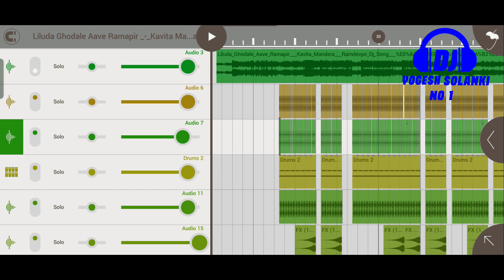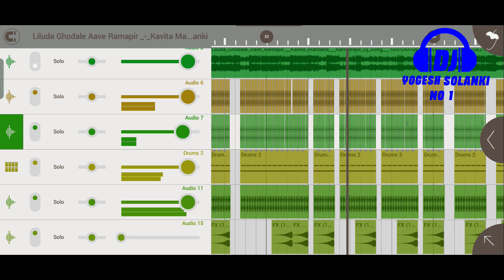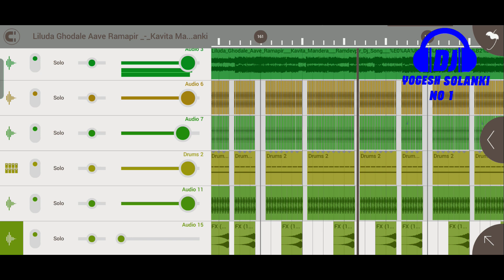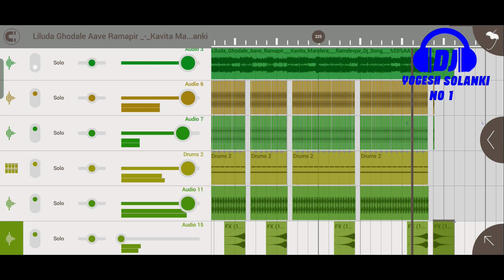Flm Project Demo_-_Jay Ramapir Song [Hard Gms Dance Mixx] Dj Yogesh Solanki No 1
Dj Yogesh Solanki No 1

Mixing Point Kukasvada

                        [Old Song Remixer]